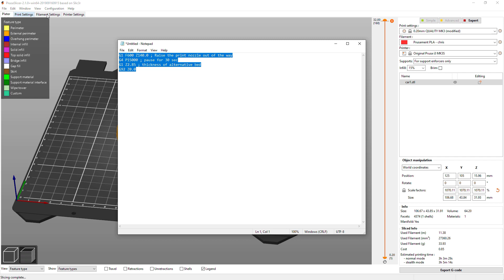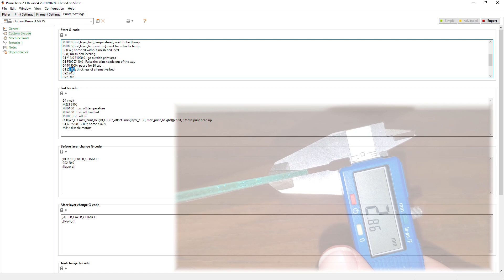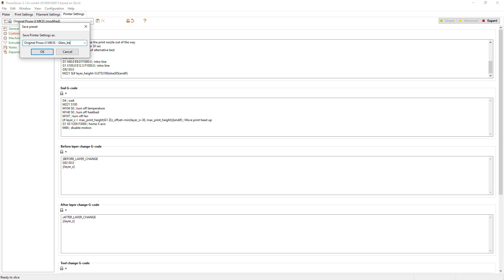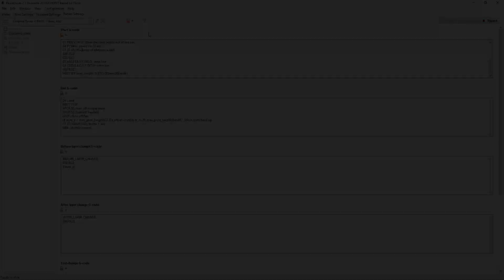How to set up a glass bed for Prusa i3 Mk3s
this is how I got Prusa slicer to account for a glass bed. should work for all Prusa's fdm printers. and because you don't change the default G-Code this should be relevant for all future versions

G1 F600 Z140.0 ; Raise the print nozzle out of the way
G4 P15000 ; pause for 30 sec
G1 Z2.85 ; thickness of alternative bed
G92 Z0.0